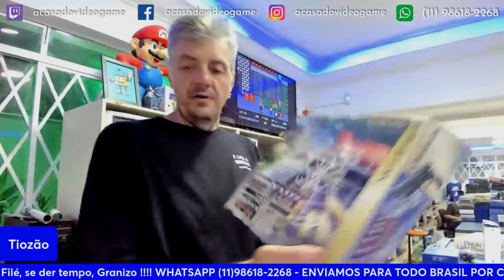VÁRIOS PSP RARIDADE Á VENDA NO TIOZÃO 😮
Vários Jogos de PSP e GAME CUBE no TIOZÃO